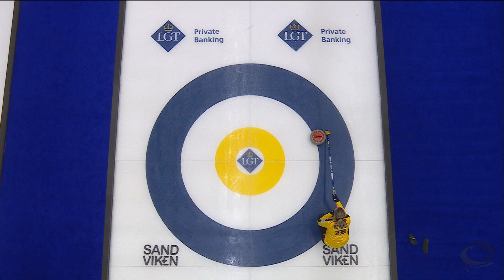KOREA v SWEDEN - Round-robin game Highlights - LGT World Women’s Curling Championship 2023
Highlights from the Korea v Sweden round-robin game at the LGT World Women’s Curling Championship 2023

Watch games live from the championship and full replays on The Curling Channel

Full games on The Curling Channel may be blocked in your country due to broadcast partner agreements.